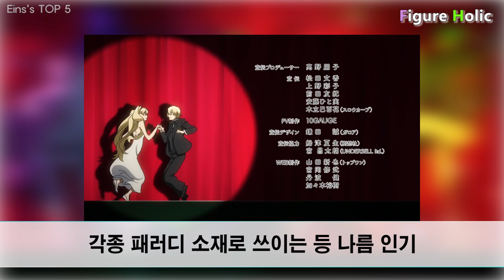[아인스의 TOP5] OP/ED 댄스가 기억에 남는 애니메이션 TOP5